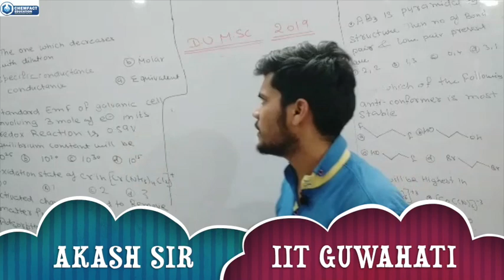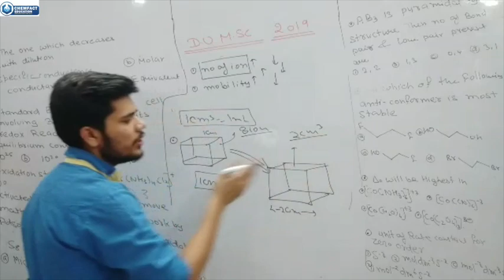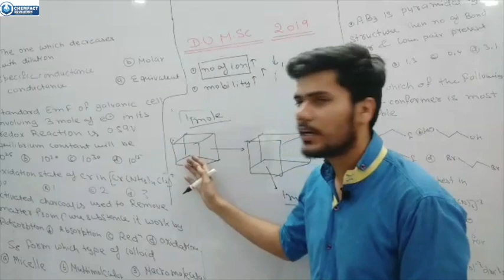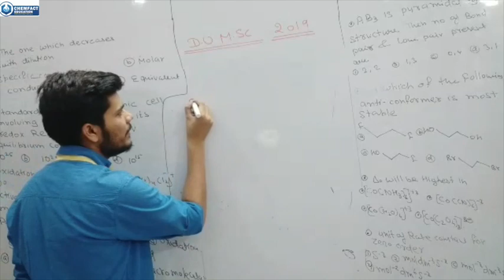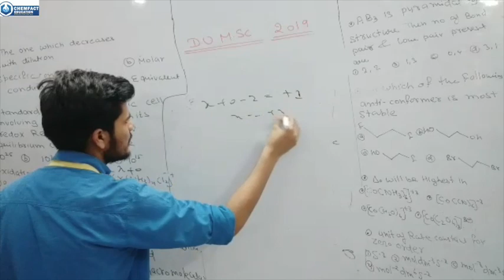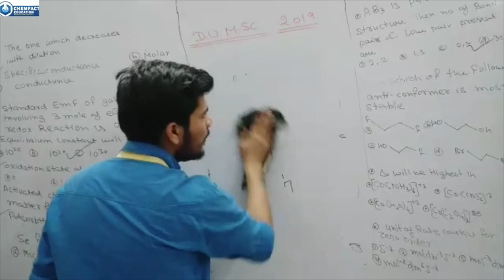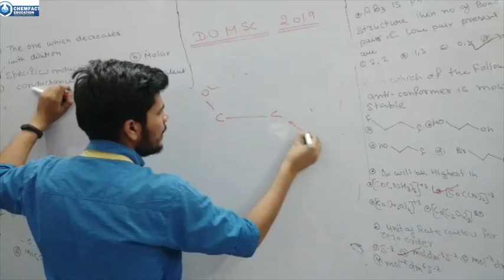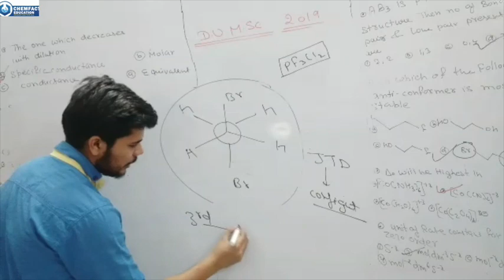DU MSc Entrance 2019//paper discussion// part 1(B)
id=com.edmingle.chemophiliceducation